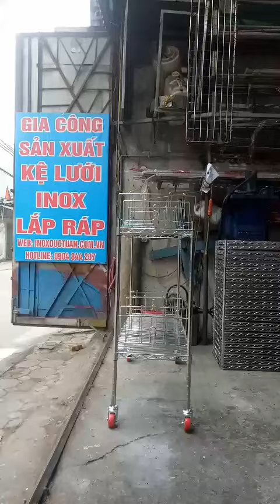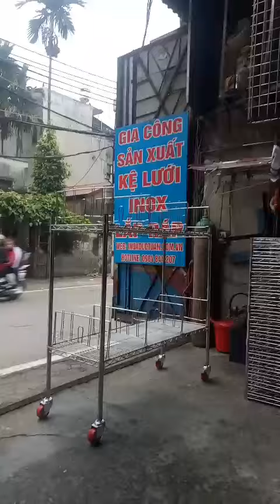Xe đẩy 3 tầng phên lưới inox 201 lắp ráp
- Số 23,ngõ 649,Đường Lĩnh Nam,Quận Hoàng Mai,Hà Nội ( Ngã tư,đèn xanh - đèn đỏ,Dốc Lĩnh Nam,Cầu Thanh Trì,Hà Nội )
THÔNG TIN SẢN PHẨM :
- Xe đẩy lưới inox lắp ráp 3 tầng gồm có 3 phên lưới,các vách ngăn tháo lắp và 4 chân cột inox,bánh xe rời nhau.

- Kích thước phên vỉ lưới theo size tiêu chuẩn : R457 *D1219 mm

- Chiều cao :800 mm,1000 mm,1200 mm,1500 mm

- Chân cột bằng ống inox 304 : Ø25.4 mm

- Khung viền phên lưới hay vỉ lưới bằng dây đặc inox 201 hoặc inox 304 : Ø 5.8 →6 mm

- Đan xương  phên lưới bằng dây đặc inox 201 hoặc inox 304:Ø3 mm,khoảng cách lọt lòng 17 mm

- Ziczac bằng dây đặc inox 201 hoặc inox 304: Ø 3.8 → 4 mm

- Tăng cứng 4 cạnh của vỉ lưới  bằng Ziczac đặc inox 201 hoặc inox 304 dây Ø 3.8 → 4 mm liên kết với đặc inox 201 hoặc inox 304 dây Ø 5.8 →6 mm

- Có 03 thanh đỡ tăng cứng bằng đặc inox 201 hoặc inox 304 phi 5.8 →6 mm nằm ở phía dưới của phên vỉ lưới theo chiều dài

- Đầu dưới của 4 chân cột có đầu chờ ren M12 mm để bắt bánh xe,đầu trên được bịt bằng mặt bích inox hoặc bằng nhựa.

-Vách ngăn bằng đặc inox 201 hoặc inox 304.Ở hai đầu vách ngăn dạng chữ U ôm khít lấy dây inox phi 6 mm và có khe hở ôm giữ chặt lấy 2 dây phi 3 mm.Với thiết kế đơn giảm nhưng khoa học vách ngăn chắc chắn không bị ngả.Vách ngăn này cài vào bất kỳ chỗ nào trên phên lưới tùy theo kích thước của mỗi sản phẩm.

- Tháo lắp đơn giản,thay đổi khoảng cách giữa các tầng dễ dàng.

- Thuận tiện cho việc vận chuyển.

- Sản phẩm không dùng bu lông,ốc vít,đai xiết.

- Sản phẩm do công ty TNHH cơ khí Đức Tuấn sản xuất.

- Sản phẩm bảo hành 12 tháng

- Thời gian giao hàng :

+ Giao hàng trong thời gian 2-3 ngày đối với đơn hàng từ 1-5 sản phẩm.

+ Đối với đơn hàng số lượng lớn thời gian giao hàng không quá 10 ngày.

*Ngoài ra Inox Đức Tuấn cung cấp các loại bánh xe :

→ Đường kính bánh xe :50 mm,65 mm,75 mm,100 mm,125 mm,130 mm,150 mm,200 mm...

→ Bánh xe mặt bích hoặc cọc vít...

→ Chất liệu bánh xe :bánh xe bằng nhựa PU ( polyurethane),bánh xe bằng nhựa PA,bánh xe bằng phíp,bánh xe chịu nhiệt,bánh xe bằng cao su ( rubber ), bánh xe chống tĩnh điện,bánh xe dẫn điện,bánh xe chống nước,bánh xe chống hóa chất,bánh xe chống axít

→ Tải trọng xe ( Tải trọng trên 4 bánh ): 50 Kg,80 Kg,100 kg,150 kg,180 kg,200 kg,250 kg,300 kg ,400 kg,500 kg

*Quý khách có thể đặt hàng theo yêu cầu !
→Kệ lưới inox lắp ráp,xe đẩy hàng kệ lưới inox lắp ráp tại
→Gia công & sản xuất sản phẩm inox theo yêu cầu tại